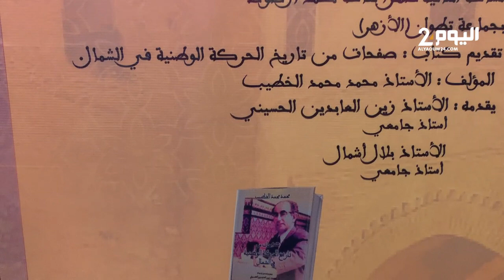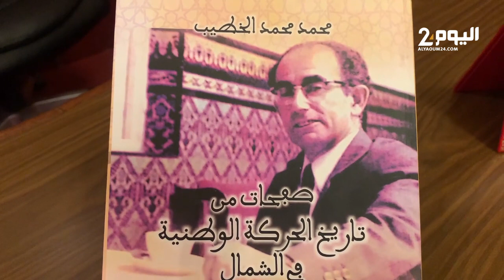صفحات من تاريخ الحركة الوطنية في الشمال محور لقاء رمضانيات تطوان